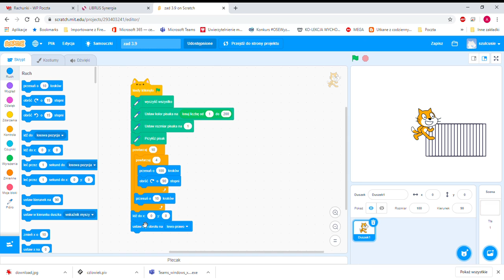zad 3 09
Pętla powtórz-Tworzymy płotek